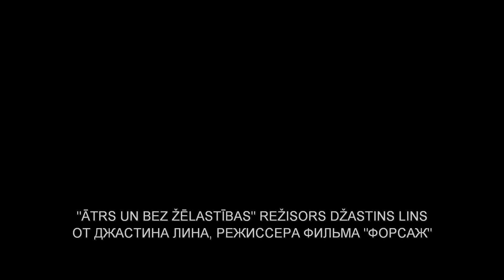Zvaigžņu ceļš: Bezgalība - jaunais treileris | SUB | Paramount Pictures Latvia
Lai izdzīvotu, viņiem jādodas bezgalībā. Filmas "Zvaigžņu ceļš: Bezgalība" jaunais treileris!